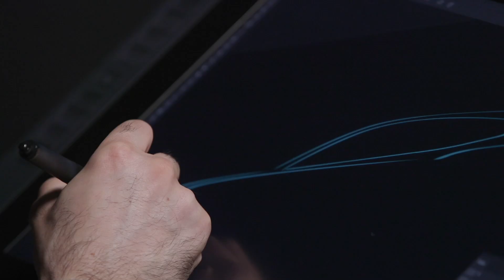Coming 18.11.19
Our Mustang-inspired, all-electric SUV will be revealed November 18th.